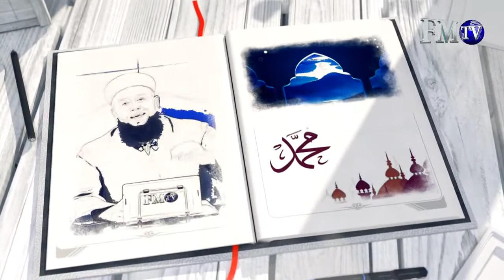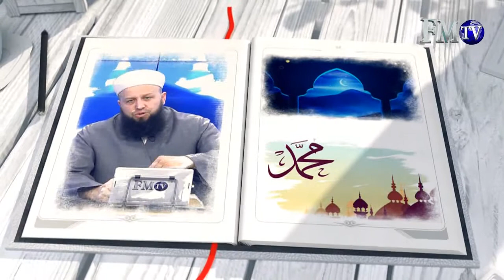Peygamber Efendimizin Hayatı (Siyer 2. Bölüm ) / Yaz Kursu